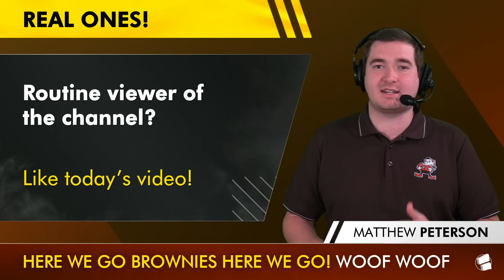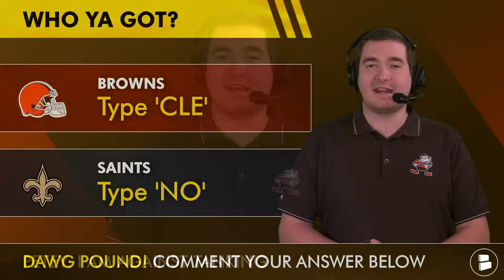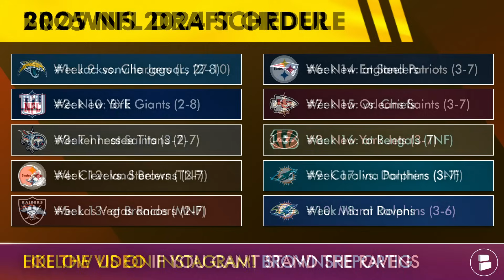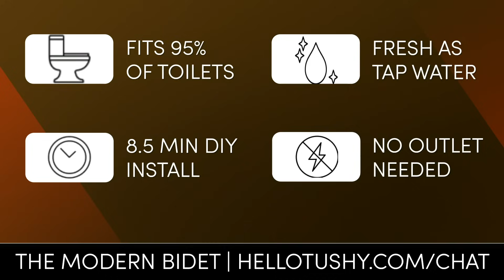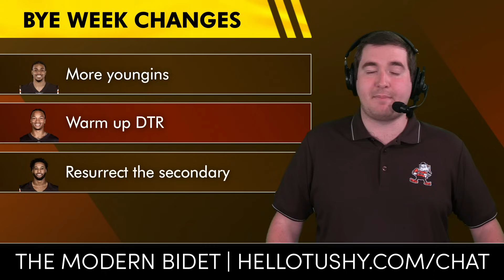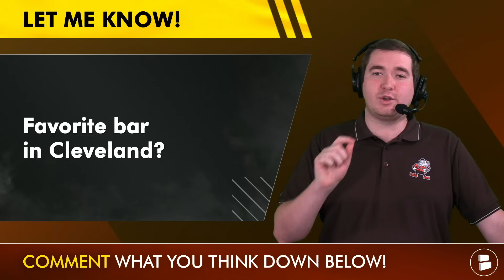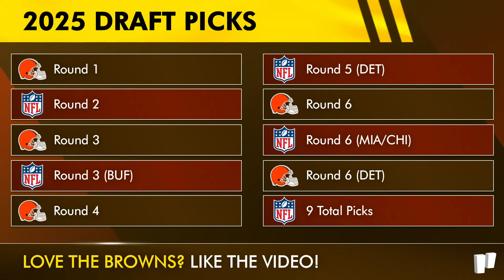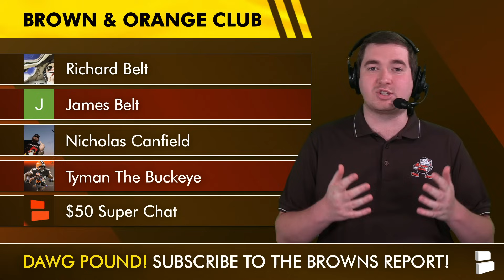Cleveland Browns Might Catch A BIG Break This Week vs. Saints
Cleveland Browns news and rumors going into the Browns vs. Saints matchup this Sunday from New Orleans: Kevin Stefanski has history on their side! Check out why the Browns might have caught a huge break going into NFL Week 11 against the Saints. Also, which players should Browns fans watch closely for the remainder of the season?

Support the Browns Report by LIKING today's show!

Browns players to watch for:
OT Dawand Jones
DE Isaiah McGuire
CB Greg Newsome

REAL ONE? Share today's Browns Report show with your fellow Browns fans!

Stay in the loop with all things Browns by following Petey on Twitter/X:

NFL interim head coaches
2020: Romeo Crennel
2021: Rich Bisaccia
2021: Darrell Bevell
2022: Jeff Saturday
2022: Steve Wilks
2022: Jerry Rosburg
2023: Antonio Pierce
2023: Chris Tabor
2023: Giff Smith
2024: Jeff Ulbrich
2024: Darren Rizzi

Cleveland Browns 2024 schedule:
Week 1: vs. Dallas Cowboys
Week 2: at Jacksonville Jaguars
Week 3: vs. New York Giants
Week 4: at Las Vegas Raiders
Week 5: at Washington Commanders
Week 6: at Philadelphia Eagles
Week 7: vs. Cincinnati Bengals
Week 8: vs. Baltimore Ravens
Week 9: vs. Los Angeles Chargers
Week 10: Bye
Week 11: at New Orleans Saints
Week 12: vs. Pittsburgh Steelers
Week 13: at Denver Broncos
Week 14: at Pittsburgh Steelers
Week 15: vs. Kansas City Chiefs
Week 16: at Cincinnati Bengals
Week 17: vs. Miami Dolphins
Week 18: at Baltimore Ravens

Brownies, I need you to answer these questions from today's Browns Report:
- Who ya got? Browns vs. Saints
- Favorite bar in Cleveland?
- Would you trade Greg Newsome after the season? Yes or No

Be a REAL ONE & turn on your NOTIFICATIONS to never miss out on any of the awesome Cleveland Browns YouTube videos we put out!